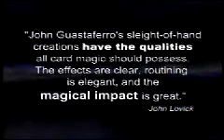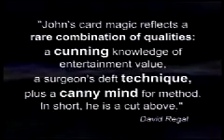Brainstorm Vol. 1 by John Guastaferro DVD